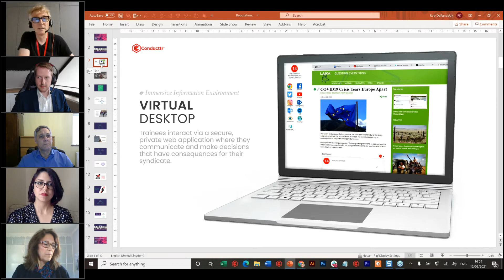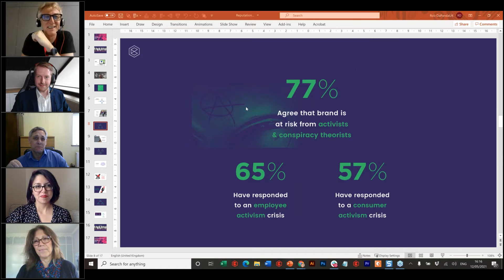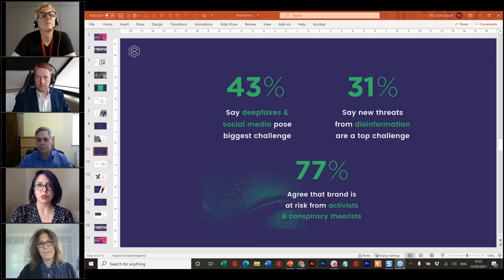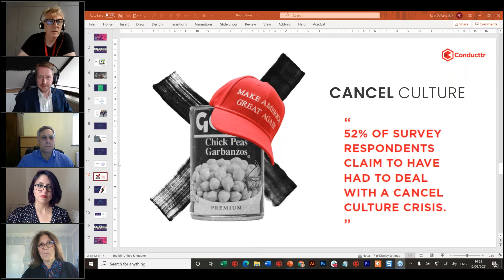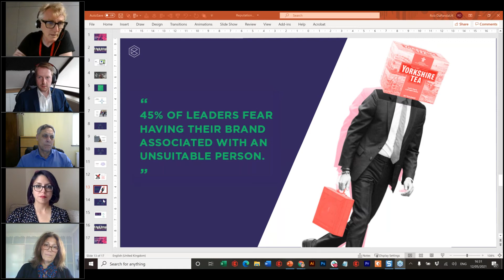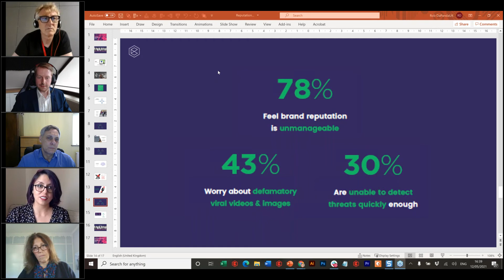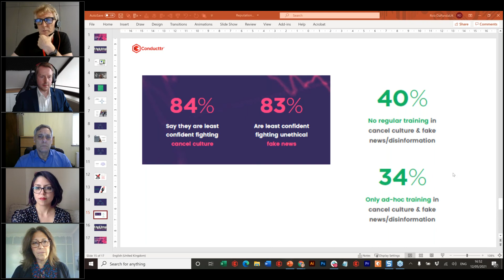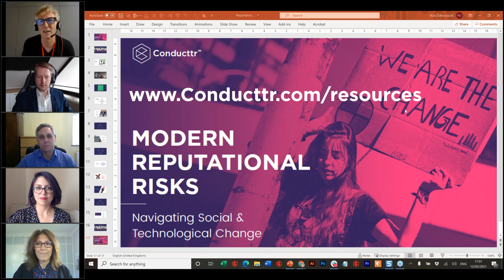Modern reputational risks: navigating social & technological change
Social change and technology have given rise to disinformation and cancel culture which is altering the threat landscape. These growing corporate risks can very rapidly go from an online twitterstorm to an offline supply chain blockade. Watch our discussion and open debate with risk, reputation and disinformation experts.

Panellists:
Nancy Brennan - SVP, U.S. Crisis & Issues Lead, MSL
David Peter - Senior Consultant, Ewald & Rössing GmbH & Co.KG
Laura García - Training & Support Manager, First Draft
David Rubens - Executive Director, Institute of Strategic Risk Management
Robert Pratten - CEO and Founder, Conducttr

Webinar hosted by The Business Continuity Institute (The BCI)